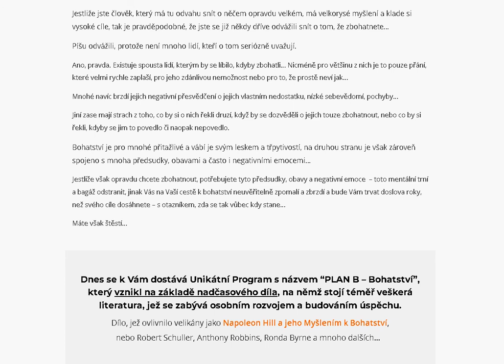Jak Vybudovat Bohatství? Strategie, jež vyzkoušely tisíce lidí už od 1910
Bohatství je přitažlivé a vábí svým leskem. Je však často spojeno s mnoha předsudky, obavami i negativními emocemi. Jak Vybudovat Bohatství?

Jestliže jste člověk, který má tu odvahu snít o něčem opravdu velkém, má velkorysé myšlení a klade si vysoké cíle, tak je pravděpodobné, že jste se již někdy dříve odvážili snít o tom, že zbohatnete…

Píšu odvážili, protože není mnoho lidí, kteří o tom seriózně uvažují.

Ano, pravda. Existuje spousta lidí, kterým by se líbilo, kdyby zbohatli… Nicméně pro většinu z nich je to pouze přání, které velmi rychle zaplaší, pro jeho zdánlivou nemožnost nebo pro to, že prostě neví jak…

Mnohé navíc brzdí jejich negativní přesvědčení o jejich vlastním nedostatku, nízké sebevědomí, pochyby…

Jiní zase mají strach z toho, co by si o nich řekli druzí, když by se dozvěděli o jejich touze zbohatnout, nebo co by si řekli, kdyby se jim to povedlo či naopak nepovedlo.

Bohatství je pro mnohé přitažlivé a vábí je svým leskem a třpytivostí, na druhou stranu je však zároveň spojeno s mnoha předsudky, obavami a často i negativními emocemi…

Jestliže však opravdu chcete zbohatnout, potřebujete tyto předsudky, obavy a negativní emoce  – toto mentální trní a bagáž odstranit, jinak Vás na Vaší cestě k bohatství neuvěřitelně zpomalí a zbrzdí a bude Vám trvat doslova roky, než svého cíle dosáhnete – s otazníkem, zda se tak vůbec kdy stane…

Máte však štěstí…

Dnes se k Vám dostává Unikátní Program s názvem “PLAN B – Bohatství”,
který vznikl na základě nadčasového díla, na němž stojí téměř veškerá
literatura, jež se zabývá osobním rozvojem a budováním úspěchu.

Dílo, jež ovlivnilo velikány jako Napoleon Hill a jeho Myšlením k Bohatství, nebo Robert Schuller, Anthony Robbins, Ronda Byrne a mnoho dalších…